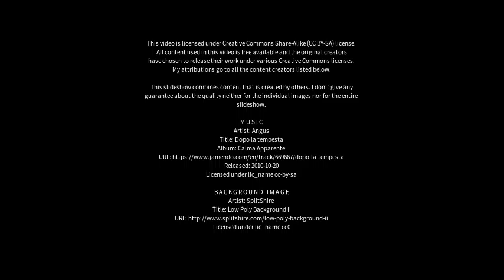Best places to visit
Best places to visit - Mattishall (United Kingdom) Best places to visit - Slideshows from all over the world - City trips, nature pictures, etc.